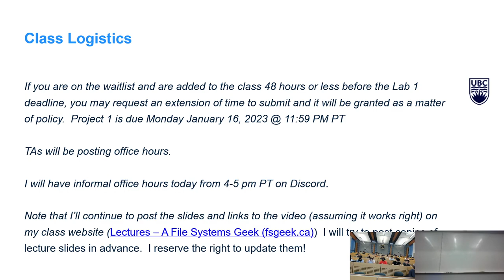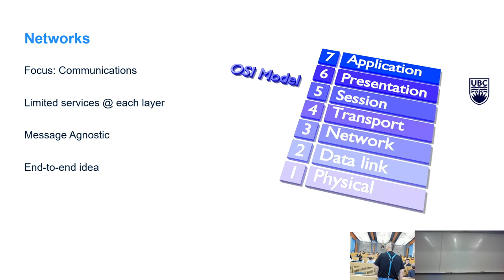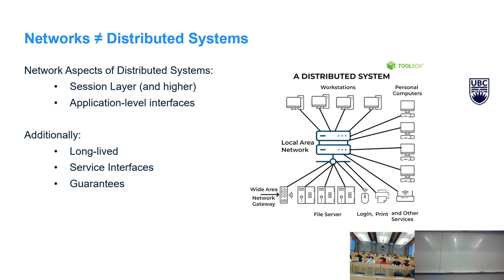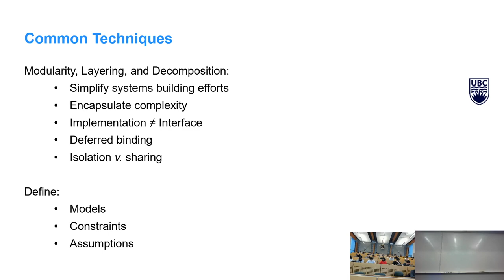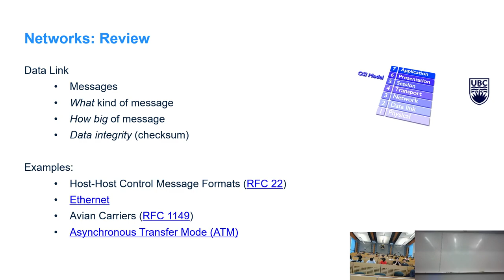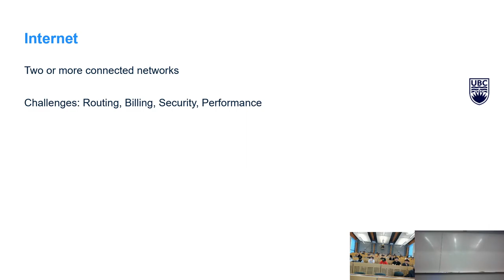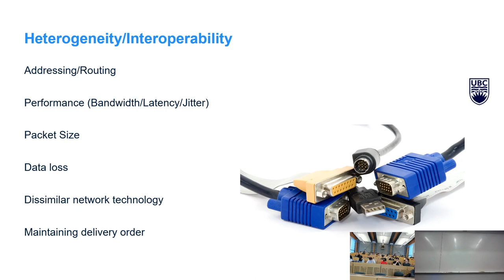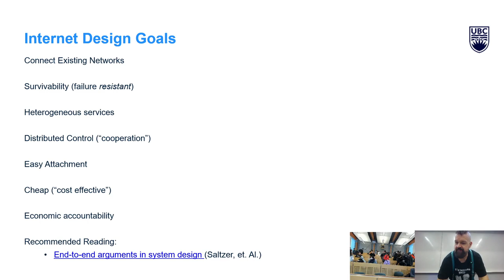CPSC 416 Distributed Systems 2023-01-12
This is my introductory lecture for CPSC 416 Winter 2022 Term 2 for Thursday January 12, 2023.